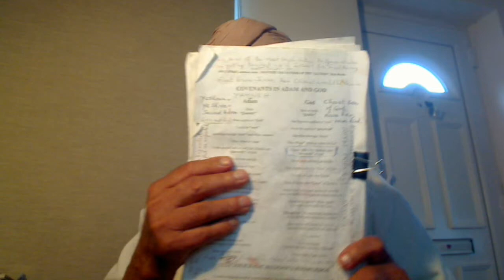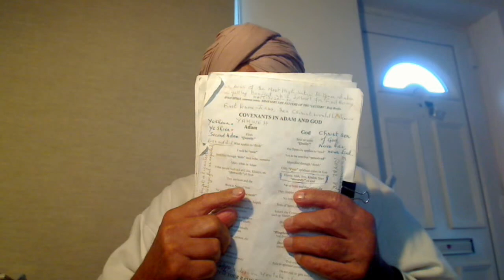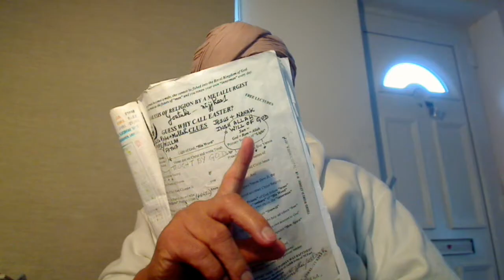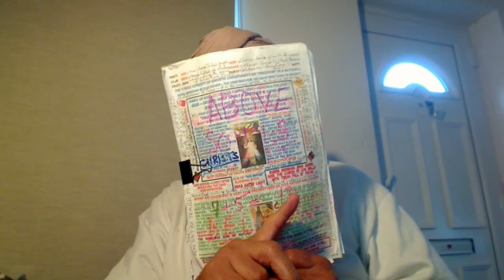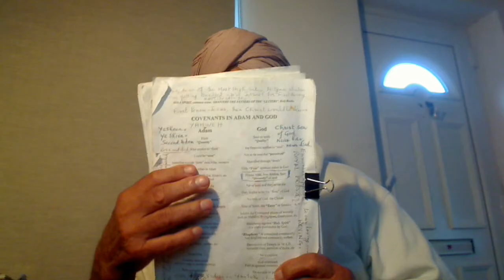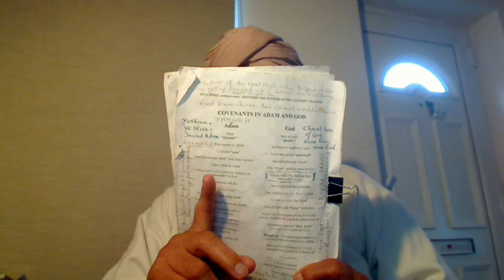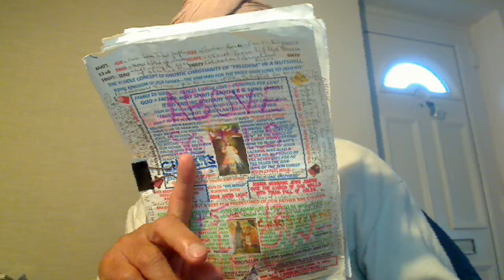Faithful to Abraham and Yahweh returned under Moses and today Unfaithful Tares for the Final Burning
BRING BACK THE CHOSEN PEOPLE UNDER MOSES AND CHRIST JESUS.
Under Moses:- Out of the twelve sons of Jacob, only Joseph was Salt of Abraham and Yahweh whilst the other Eleven were liars and murderers. On the sale of Joseph as a slave to the Egyptians, the Promised Land became Barren as none of them left behind was faithful to Abraham and Yahweh. Yahweh stopped the rain and they were kicked out of the Promised Land by Abraham, the Father of the faithful sons only. Joseph was very much honoured by the Egyptians and he rose to the highest position, the Prime Minister, of the Country. Joseph possessing the Salt of Abraham displayed forgetfulness of the past treatment which his brethren had done to him and got them the best land to settle in Egypt but the crook remained crooks and the local Noble people of Ishmael, ever faithful sons of Abraham made them slaves or the Saltless people were not worth the manure in the field and the Pharaohs became cruel to them as Hitler did recently. This story is told by Christ Jesus in the Parable of the Prodigal son Isaac who was kicked out of the Promised Land by Abraham whilst the Elder son Ishmael remained faithful but did not enjoy the fruits of the earth as the real sons of Abraham. Old habits die hard and they returned to their old habits of cheating the Goyeishi Koppa Gentiles who came to visit the Holiest of the Holy Complex in Jerusalem. Their Rabbis created a wall in the Temple of Yahweh putting their Chosen People with gadgets around their arms and well dressed in front and the Gentiles behind the wall or became proud racists. If any Gentile wanted to sit in front, they will ask him to first become their Disciples in which they circumcised the Gentile changing their tribal father to Isaac of the Semitic race. As you know, you cannot change your tribal father or race and caste. So, the greedy Rabbis created such Fake sons of Isaac and called them Jews outwardly whereas a Jew is one who is inwardly spiritual and not outwardly tribal. Such Sukkot people are called Shankar Varniyae super bastard fanatic devils – John 8v44 in which Jesus compared a natural bastard born of a prostitute or adultery, the “Mustard seeds” to the religious fanatics such as Jew, Hindu, Sikh, Muslim, etc. outwardly instead of the tribal people to inhabit the planet earth as stressed in the Revelation 144000 tribal people and not Jews would be saved.
Under Christ Jesus:- The clever greedy Rabbis made so many Gentiles and Slaves the Fake sons of Isaac that Christ Jesus, the First Anointed Christ in the world had to take a Virgin Birth among the most greedy and clever people of the Judah tribe. I have written an article on the Virgin Birth of Jesus.
END TIMES – Matt 13v24-30 – Atomic War could be soon after 14/11/2023.
I am a retired Lecturer in Metallurgy and here I have rendered exposition of John 8 in which Jesus told the Jews in the Temple that their forefathers are Super Bastard Fanatic Devils:-
John 8v44:- The "Elite Chosen People" were the First to break their covenant with Abraham to become the Supernatural Bastard Fanatic Devils.
Here is the link to my article on the Proofs of the Virgin Birth of Jesus and His Second Coming Christ = Satguru Nanak:-
Matt 19v3-12:- The Parable is highly spiritual and Man = Soul and Wife = flesh. Abortion is killing.
Now, the Gospel cannot be Preached to the sons of Most High Satan Al-Djmar Al-Aksa but to the faithful tribal people. In the temple, the Rabbi Priests and Professors of Theology were so arrogant and full of ego, that they would not listen to sensible people like Simeon in the Temple and that is why Simeon was waiting for Christ Jesus to appear before he died. The Rabbis under the influence of the Temple High Priest were making the people Jews outwardly unfaithful to Abraham and Yahweh. This man of the dead letters Church Father Origen tried to build the covenant of the Jews with Abraham but failed. You try to do the same and it is a basic test of spirituality. That is why God sent
For the full description:-

Any helper to finish my Books:- ONE GOD ONE FAITH:-